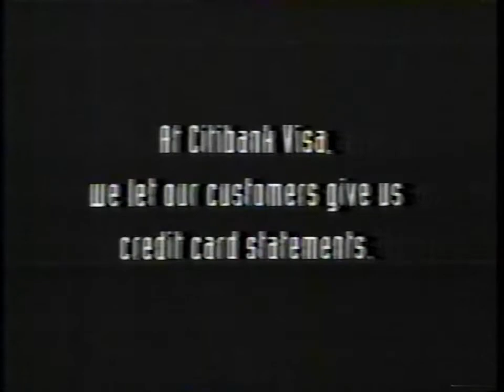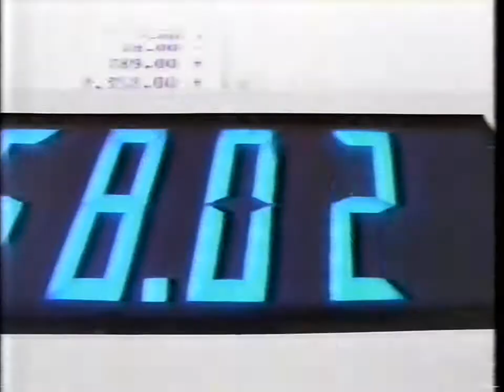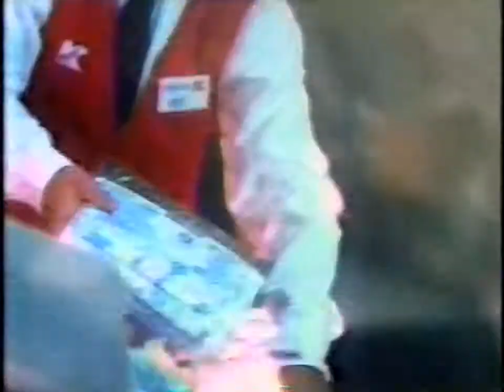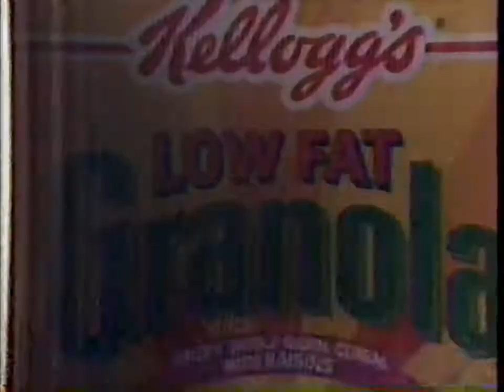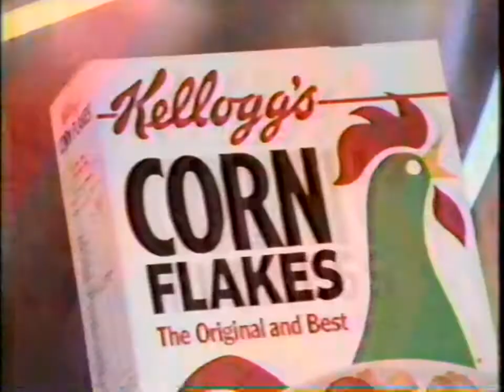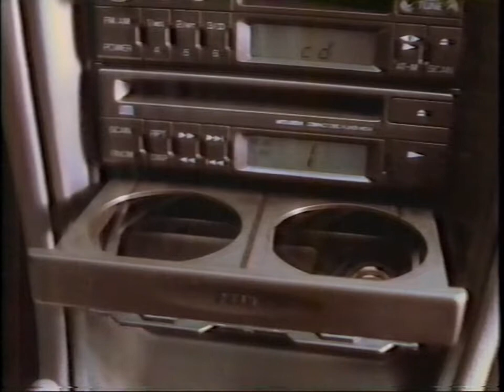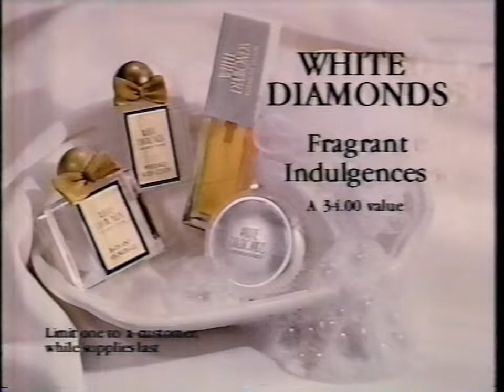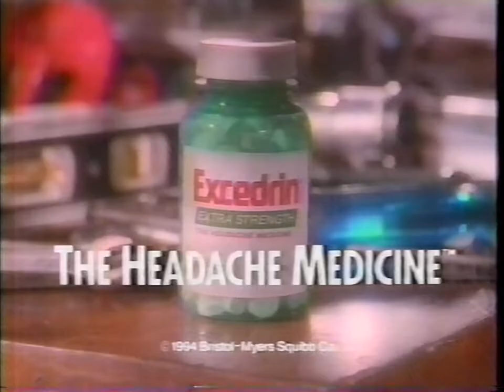VHS Commercials mega pack #9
These are 1990s and late 80s commercials from a 4 hour VHS tape.